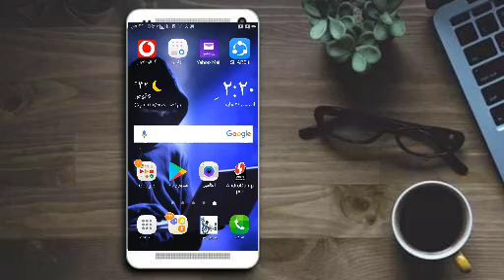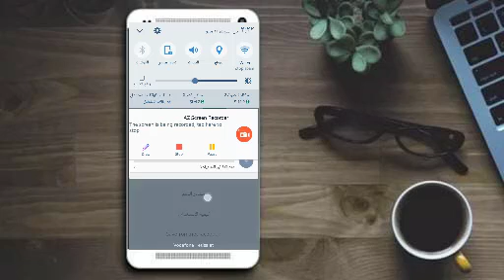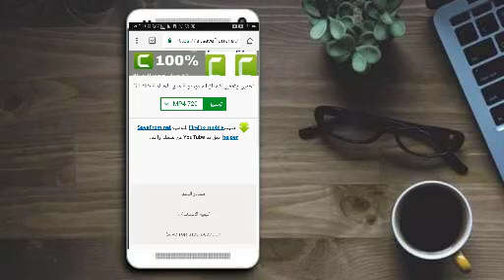تحميل اى فديو من يويتوب بدون برامج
تنسى الانضمام فى جروبنا رقم 1فى مصر فى التكنلوجيا والنت والمجانى الخ..👈

وده رابط الببدج الخاص بينا خش سجل اعجابك لمتابعة كل جديد 👇👈👈